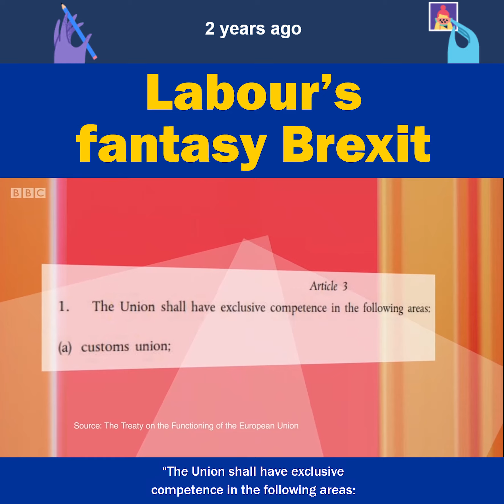Two years ago: Labour's fantasy Brexit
DATELINE OCTOBER 2018: On BBC's Andrew Marr Show, Labour’s Shadow Brexit Secretary, Sir Keir Starmer, claimed that Britain could be in the EU Customs Union and still be free to do its own trade deals. Our report